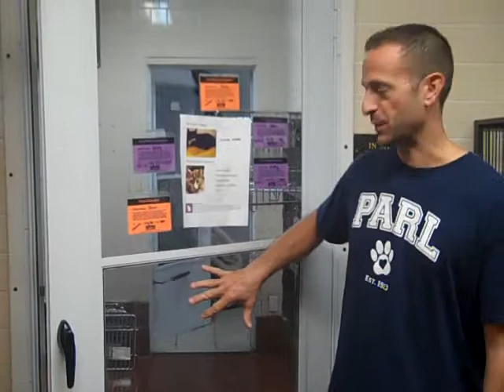PARL is overflowing with awesome cats and kittens at the Providence Animal Rescue League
PARL's Executive Director, Carmine Dicenso is appealing to our community to help us at the Providence Animal Rescue League. There's over 60 cats and kittens available for adoption and many more in our holding areas waiting for the chance to be seen and available as well. If you are looking for a new companion, we hope you consider our animals at PARL. Can't adopt? Then maybe you can help us spread the word to your friends and family! Visit us at 34 Elbow Street in Providence